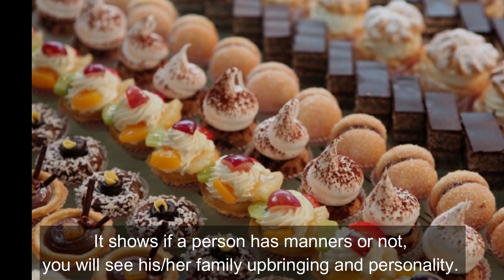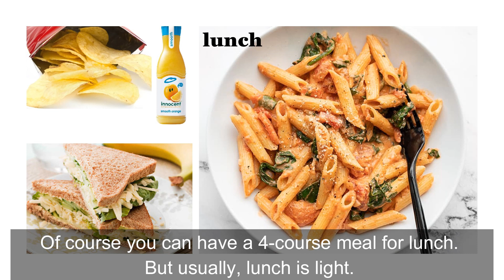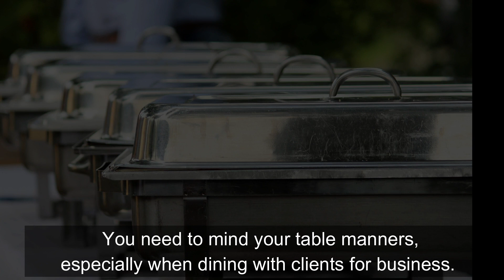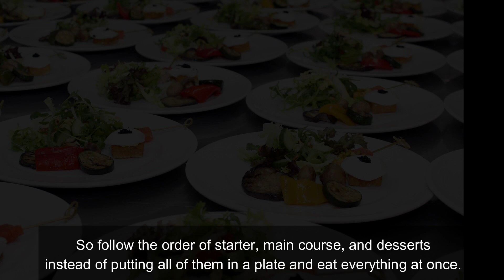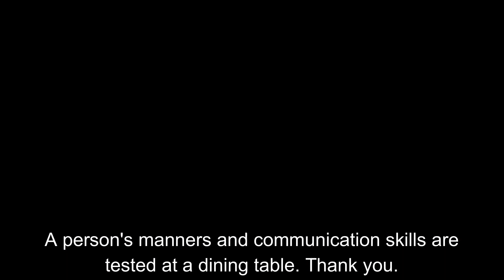Buffet Etiquette 自助餐禮儀 Lunch or Luncheon? BuffetEtiquette 自助餐禮儀；英式禮儀網上課程資料請看下面的介紹，附$40美元粉絲優惠。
What is the difference between Lunch and Luncheon?
Why table manners are important in a buffet? Do I need to tip the waiters?

In this video, Ziki explains why a person's manners and communication skills are tested at a dining table.

為什麼自助餐可以透視一個人的教養？有什麼規矩要遵循？自助餐還需要付小費嗎？司祺邀請你共享一個悠閒的自助午餐。

                           英式禮儀精修課程 British Etiquette - Social Skills Refinement
                                                                   (獲取 $40美元粉絲優惠)

           這是一個自學的網上課程（中英文版），包含29個影片、24可下載學習文件、1本禮儀電子書（49頁），從各方面分享英式禮儀的精髓，內容涵蓋社交禮儀、西餐禮儀、英式下午茶禮儀、英式優雅生活、紳士淑女風度、溝通技巧和藝術等等。

課程大部分以英文授課，配以中文字幕。該課程獲 網課評估 CourseMarks 評分 9.8/10、  英國專業人士再進修機構CPD認證、倫敦藝術商學院認可，查看課程詳情和購買課程：

2） 點擊 - 購買 BUY COURSE

3）輸入姓名、電子郵箱創建登記賬號 Sign up.

4）要獲取 $40美元粉絲優惠，在 ADD COUPON輸入折扣密碼：TUBEBEOFF20

5) 之後輸入信用卡資料就可以。

       課程訂購以後，可以隨時隨地上網就可以學習，沒有時間限制；學習完畢，系統會將學習證書自動發送到你的郵箱。